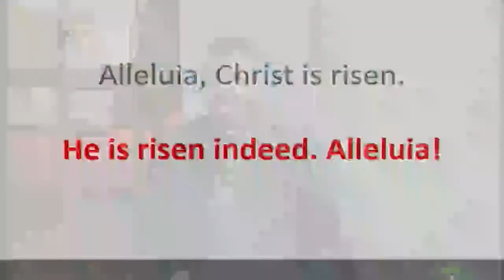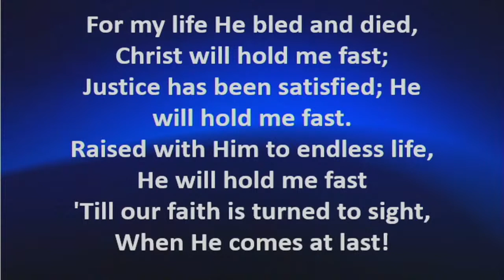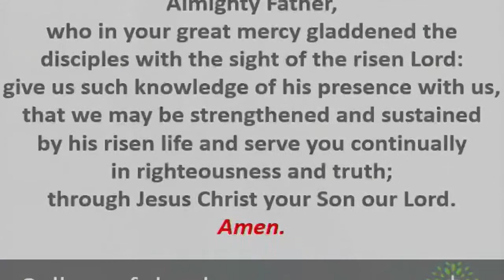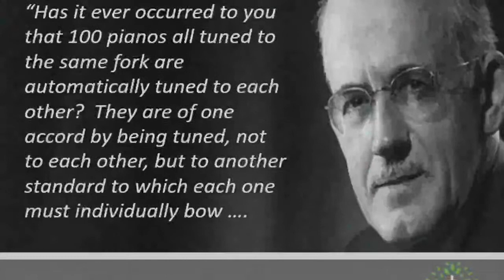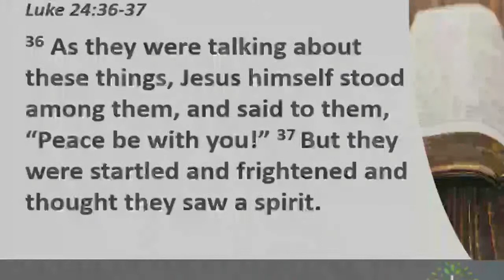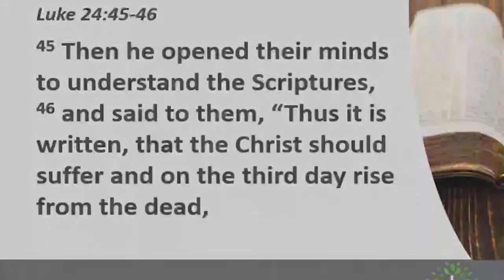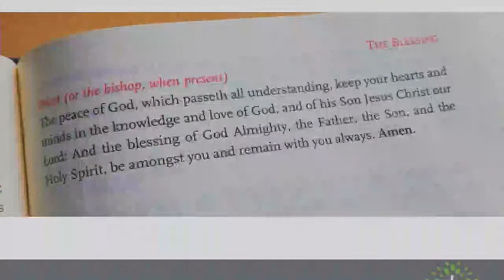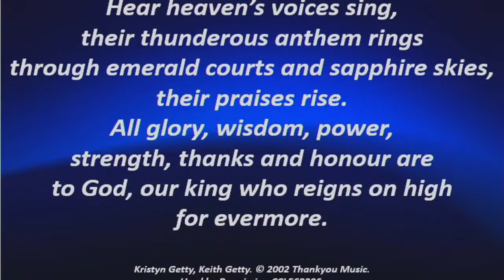St Colmanells Morning Worship 18/04/2021.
Join us for Sunday Worship back in St Colmanells, Led by the Rev Dennis Christie. Worship begins at 11.30am